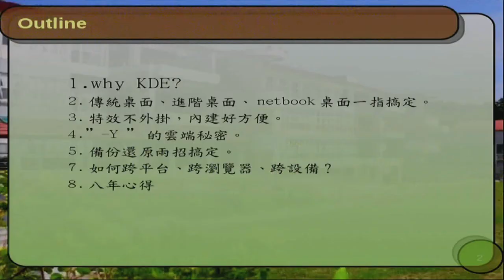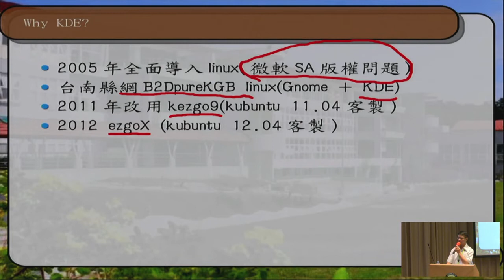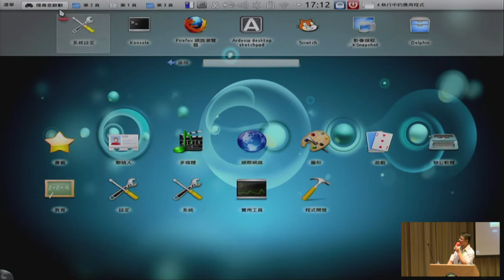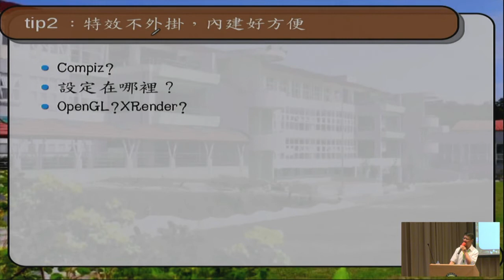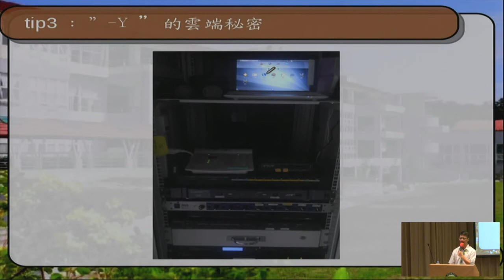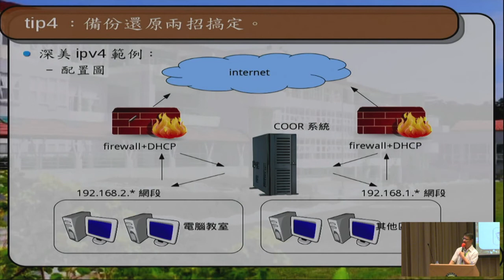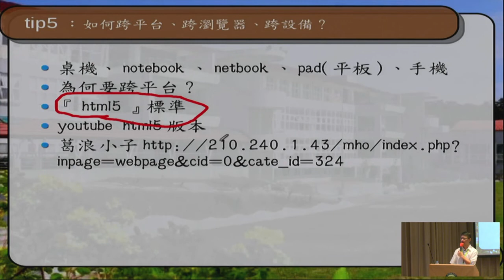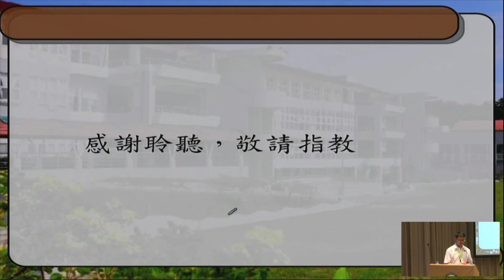[COSCUP 2012] Let KDE Set You Free - Alvin Su (蘇仕文)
Let KDE Set You Free

Alvin Su (蘇仕文)
漢語KDE/openSUSE
以深美國小建置資訊環境為例，談建置環境遇到的各種問題，解決方法與提示

深美國小資訊組長